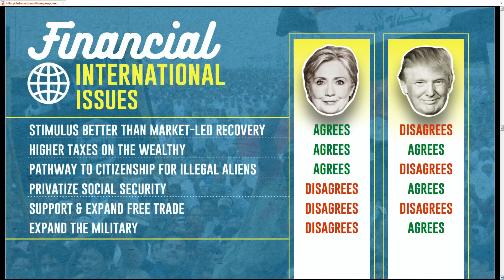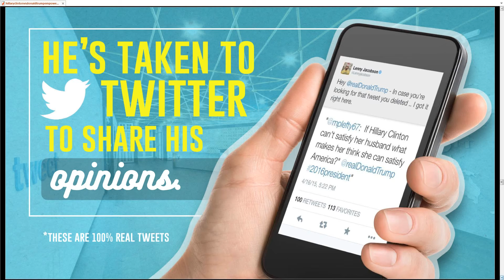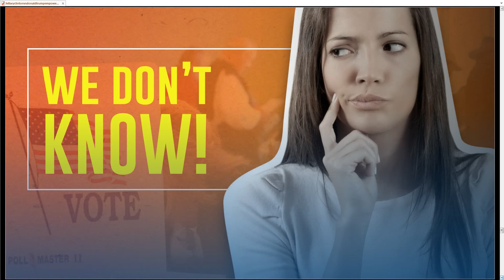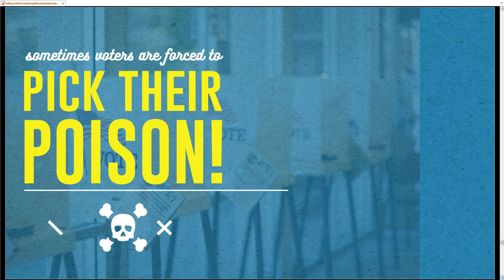How Trump will win the 2016 election. Going through electoral map. Trump will SMASH Hillary